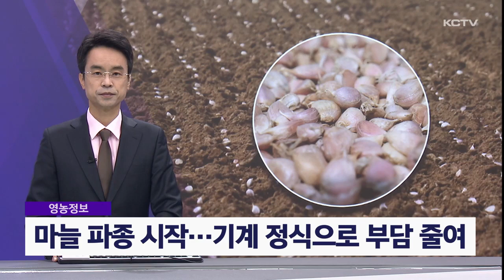[영농정보] 마늘 파종 시작…기계 정식으로 부담 줄여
내년 마늘 수확을 위한 파종이 본격적으로 시작했습니다.

올해 5월 마늘 수매 가격이 기대에 못미치면서 농가의 아쉬움이 컸는데 내년 수확기에는 좋은 성과를 내길 바라고 있습니다.

특히 기계 정식을 택하는 농가가 점점 늘어나면서 고된 노동과 높은 인건비 부담이 조금은 줄어들 것으로 기대를 모으고 있습니다.